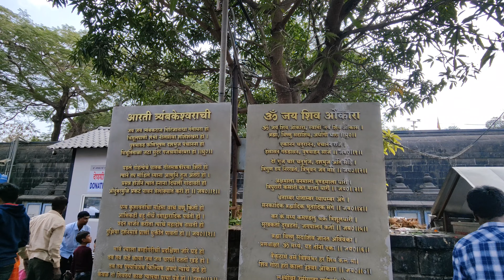Triambakeshwar Jyotirling Darshan Last Part | त्र्यंबकेश्वर ज्योतिर्लिंग दर्शन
Searchable Keywords for YouTube Video about Your Motorcycle Trip to Triambakeshwar Jyotirling:
General:

Triambakeshwar Jyotirling motorcycle trip
Jyotirling pilgrimage on motorcycle
Shiva temple motorcycle adventure
Nashik to Triambakeshwar bike ride
Maharashtra motorcycle travel vlog
Spiritual journey on two wheels
Specifics:

Triambakeshwar caves and Kushavart Kund motorbike travel
Panchavati to Triambakeshwar Jyotirling ride
Ghoti Budruk village and Ellora caves on motorbike
Naneghat Pass scenic route motorcycle vlog
Best motorcycle route to Triambakeshwar Jyotirling
Tips for solo motorcycle pilgrimage to Triambakeshwar
Engaging:

My epic solo motorcycle pilgrimage to Triambakeshwar
5 reasons why you should ride your bike to Triambakeshwar
Unexpected encounters on my motorcycle journey to Jyotirling
From cityscapes to mountain passes: My Triambakeshwar bike adventure
Finding peace and adventure on two wheels: My Triambakeshwar story
ust updated.  See update
Conversation with Bard
profile picture
I have Travelled to Triambakeshwar Jyotirling On my Motorcycle : Give Me a Searchable Keywords for YouTube in hindi

त्र्यंबकेश्वर ज्योतिर्लिंग मोटरसाइकिल यात्रा (Triambakeshwar Jyotirling Motorcycle Yatra)
बाइक से त्र्यंबकेश्वर दर्शन (Triambakeshwar Darshan by Bike)
महाराष्ट्र मोटरसाइकिल रोड ट्रिप (Maharashtra Motorcycle Road Trip)
भारत मोटरसाइकिल यात्रा (Bharat Motorcycle Yatra)
ज्योतिर्लिंग दर्शन बाइक से (Jyotirling Darshan by Bike)

त्र्यंबकेश्वर गुफा मंदिर बाइक यात्रा (Triambakeshwar motovlog modifiedmt15 motocycle motolove Caves Temple Bike Yatra)
गंगापुर डैम मोटरसाइकिल राइड (Gangapur Dam Motorcycle Ride)
नाशिक से त्र्यंबकेश्वर बाइक रूट (Nashik to Triambakeshwar Bike Route)
महाराष्ट्र के घाट बाइक से पार करना (Crossing Maharashtra's Ghats by Bike)
त्र्यंबकेश्वार यात्रा का मेरा अनुभव (My Experience of Triambakeshwar Yatra)